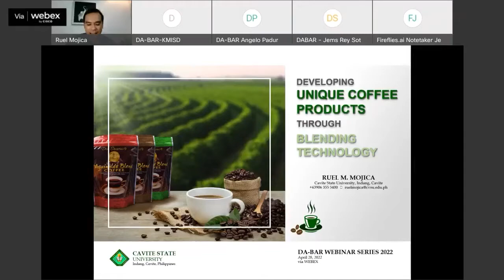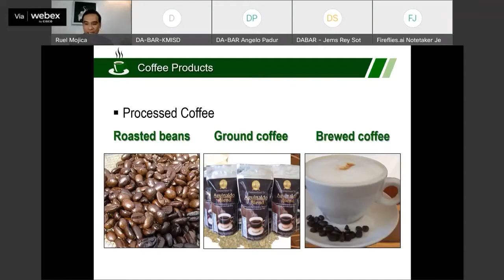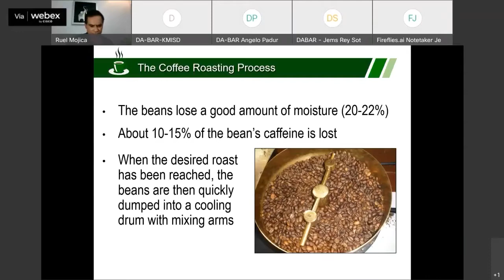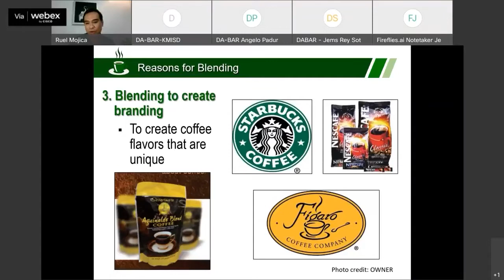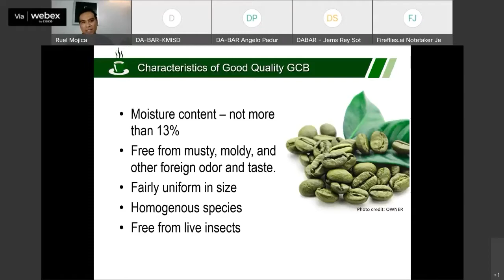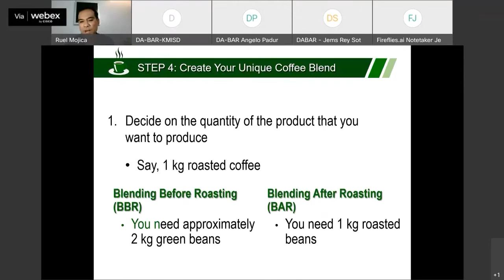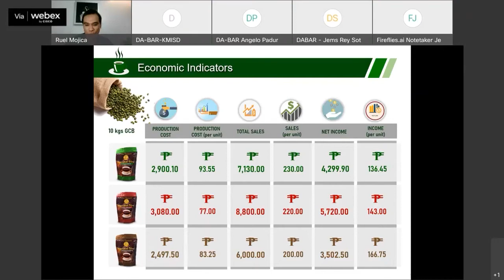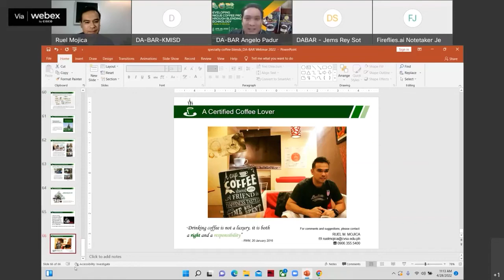Developing Unique Coffee Products Through Blending Technology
“Developing Unique Coffee Products through Blending Technology" with Dr. Ruel M. Mojica of Cavite State University.